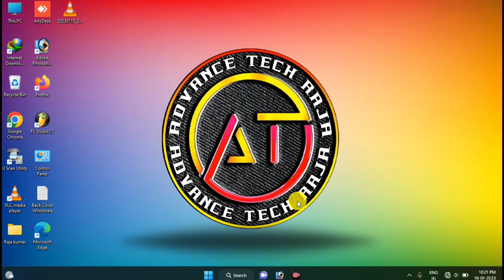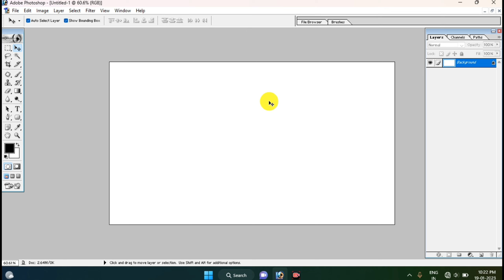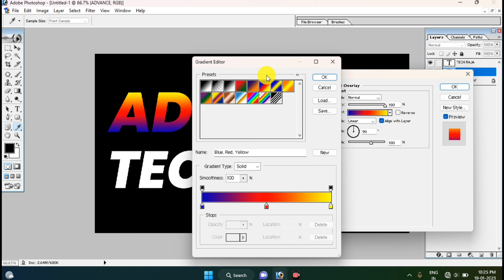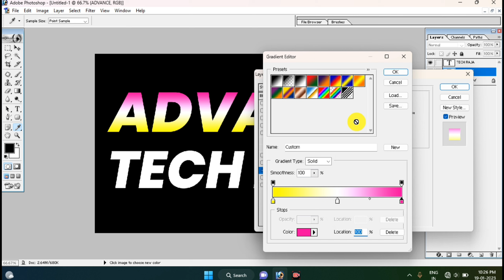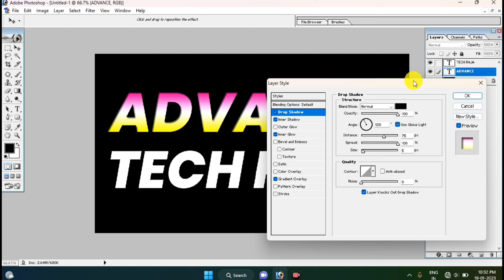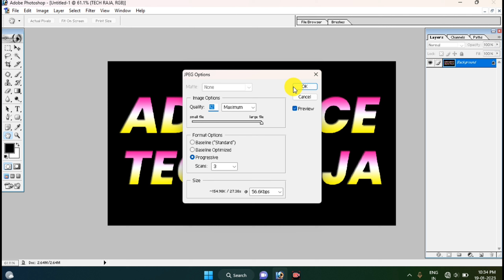🔥Text design in photoshop | colour grading photoshop | Photoshop Tutorial 2023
हेलो दोस्तो मेरा नाम है राजा कुमार | आज की इस वीडियो में आप सभी को बताने वाला हूं कि
आप  फोटोशॉप  मैं Text effect  कैसे बना सकते हैं

                                                     पूरी जानकारी के लिए विडियो जरूर देखें